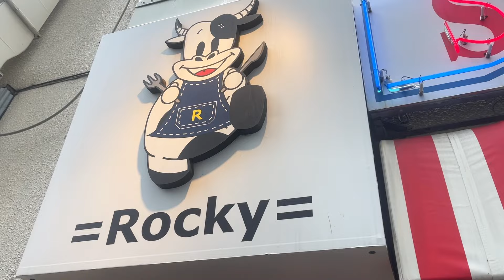【藤沢】大橋ミチ子がステーキハウス Rockyでランチ♪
藤沢の海の近くて撮影後、ひとりでランチしたよ～🥰

今日もびっくえんじぇるの動画を観てくれてありがとう♡
👼びくえんイベント情報👼
▪8/17(土)びっくえんじぇるまんぷく祭
▪8/18(日)歴代衣装チェキ会@原宿(初期衣装、チア衣装、セーラー衣装)
▪9/1(日)びっくえんじぇる新メンバーお披露目ライブ
9/1(日)渋谷GUILTYにて開催👼
・先行チケット ¥4,000
(優先エリアにて鑑賞可、オリジナルポストカード付き)
8/11(日)21:00〜/13(火)23:59期間限定販売
・一般チケット ¥1,000
8/14(水)21:00〜販売開始‼️

🍖ファンクラブ「みーとくらぶ」🍖
びっくえんじぇるのことをもっと知ることができるコミュニティが始動♪
メンバーも参加するグループチャットや限定の動画や生配信(アーカイブあり)をお楽しみいただけます！
【びっくえんじぇるのFaniconURL 】
1.URLよりアクセスし入会をタップ
2.Twitter連携orID新規登録
3.入会プラン選択(3か月or12か月)
4.クレカ情報を入力し入会(バンドルカード可)
5.Faniconアプリをインストールしログイン
6.ようこそ、みーとくらぶへ♡

メンバーシップのメンバー登録者が続々増えてます❤️
メンバーになるとコメントで使える限定絵文字をGETしたり、ここでしか見られない投稿内容や動画が見られるよ💓

❤️ファンレター&プレゼント送り先
〒150-0043
東京都渋谷区道玄坂2-18-11 サンモール道玄坂324
「びっくえんじぇる〇〇（メンバー名）宛」

💓びっくえんじぇる🅿︎rofile💓
私たちお空から落っこちたーぁ😱
肥満落下系堕天使アイドル"びっくえんじぇる"です☁️😇☁️
通称：びくえん👼
ファン呼び名：ヘルシー💚

人間界に落っこちてからもぷくぷく成長中😭💦
歌って！踊って！痩せて！天界にもどりたいよぉーーー！！！

🍖大橋ミチ子(ミチ子)🍖167cm 94kg 唐揚げ担当

🐣多田えり(えりぴよ)🐣169cm 105kg マヨネーズ担当

🍚白雪 真咲(まぁたん)🍚154cm 90kg 白米担当

💎生瀬むぎ(なまむぎちゃん)💎162cm 73kg ラムネ担当

🥩笑原はな(はなっこりー)🥩173cm 94kg ステーキ担当

🍠甘木ジュリ(ジュリジュリ)🍠162cm 100kg さつまいも担当

🍈森川遥夏(ぱるてぃ)🍈155cm 77kg メロン担当

🌸桜衣もえの(もえのちゃん)🌸168cm 96kg マカロン担当